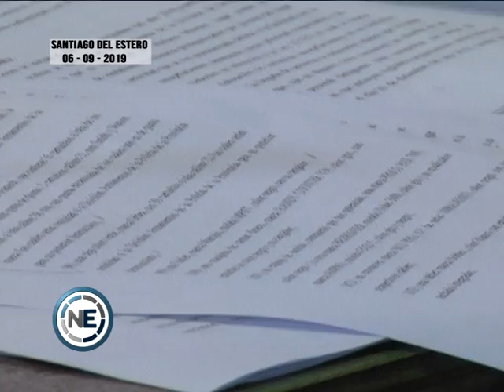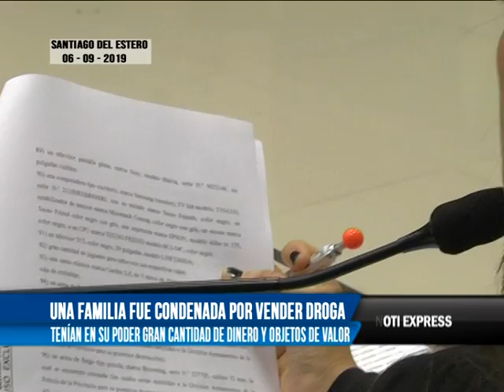UNA FAMILIA FUE CONDENADA POR VENDER DROGA